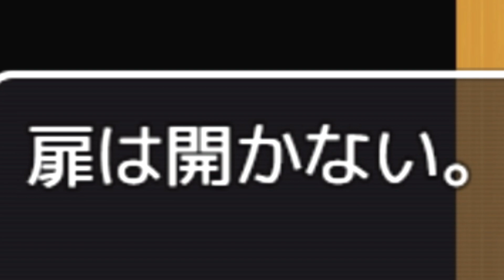こうたん、勘が鈍すぎて自分がやってることの意味に気づかない【人間レンジ】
フリーアドベンチャーゲームの
『人間レンジ』というゲームを実況したよ。
ちなみにこの動画は14時40分に撮影して
15時に編集を始めて
17時40分に終わったよ。
速いねえ。

【通知🔔ボタンをONにしたら最新動画の通知が行くよ】

・配信中にimo64の母親登場。こうたんが取った行動とは。【KUN 50人クラフト】

{ 使用BGM }
使わないかもだけど良く使う